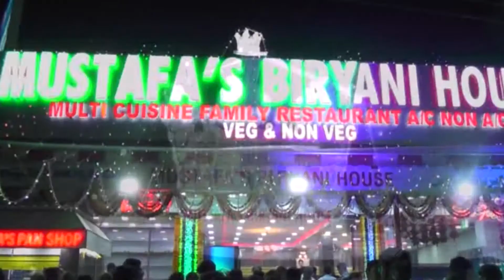ROAD ACCIDENT IN G KODURU , KRISHNA DIST | 2 INJURED | Tv11 News | 28-05-2018